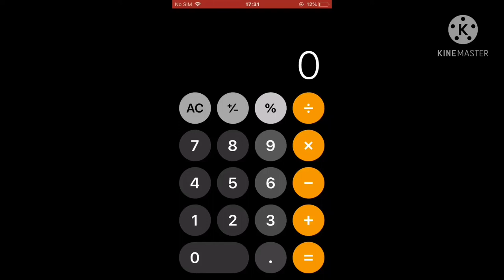1+1=11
Credit to Random Production for giving me permission.